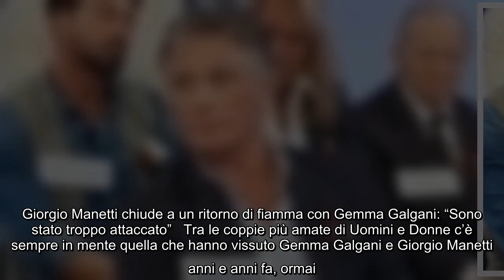Giorgio Manetti chiude a un ritorno di fiamma con Gemma Galgani: “Sono stato troppo attaccato” Tra l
Giorgio Manetti chiude a un ritorno di fiamma con Gemma Galgani: “Sono stato troppo attaccato” Tra le coppie più amate di Uomini e Donne c’è sempre in